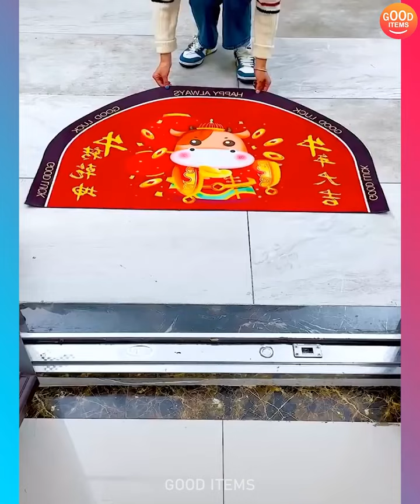New Gadgets 2022 😍 Smart Appliances, Kitchen Tool, Versatile Utensils For Home 🏠 Tik Tok China